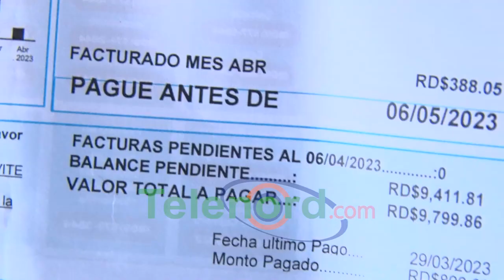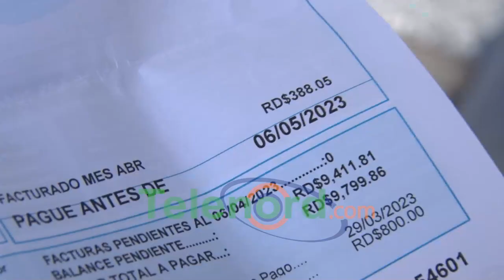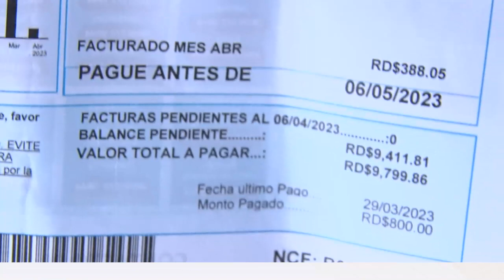Mujer en SFM indignada por abusivo aumento en su factura eléctrica